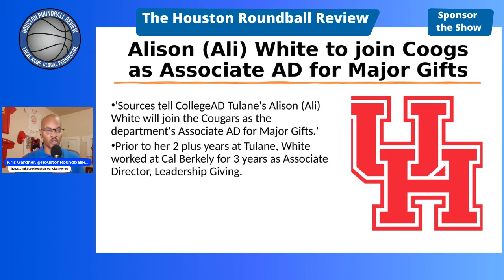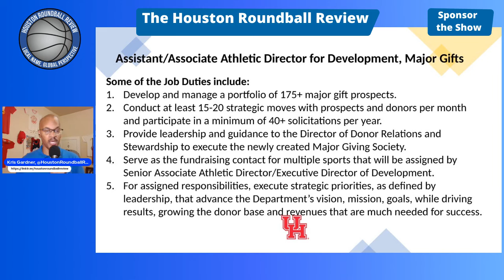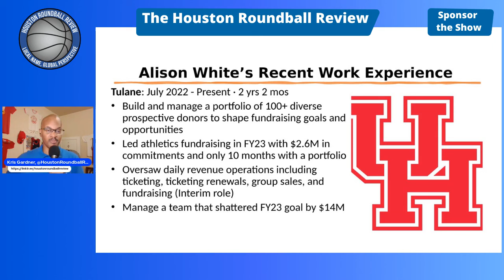Per CollegeAD, Alison White to join UH Staff.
According to CollegeAD Tulane's Alison (Ali) White will join the Houston Cougars as the department's Associate AD for Major Gifts.'

Please Note: this position is NOT the Director of Athletics position (i.e. Chris Pezman's former job).